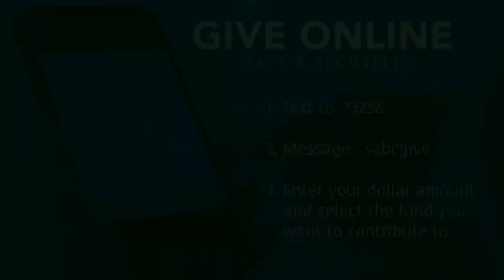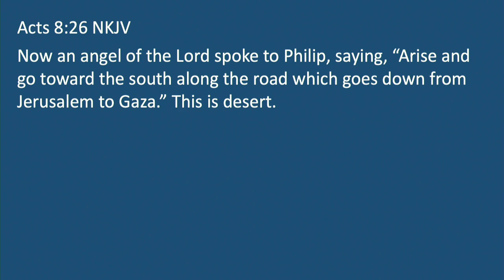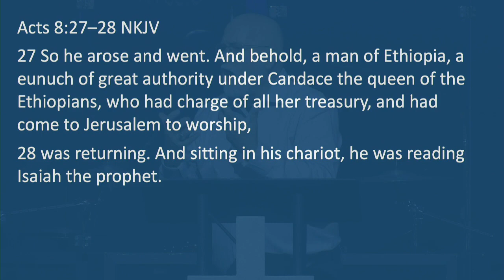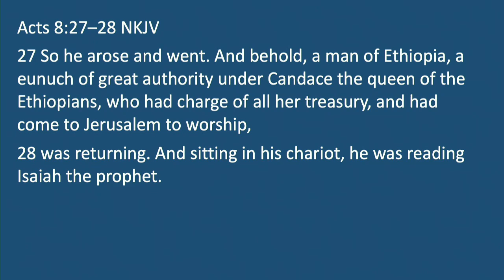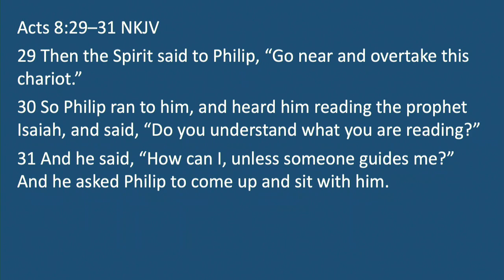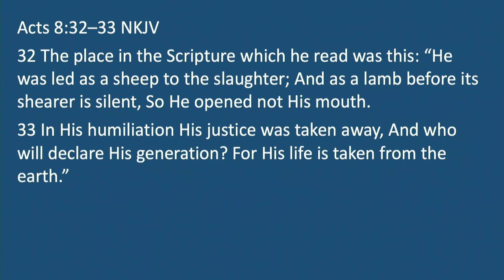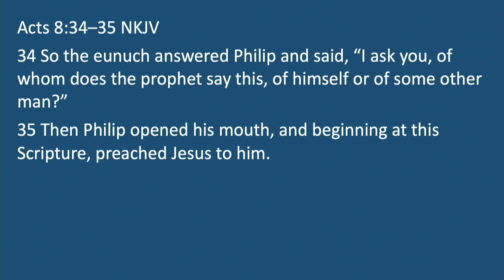Choir Led Sunday Morning Worship | 08-16-2020